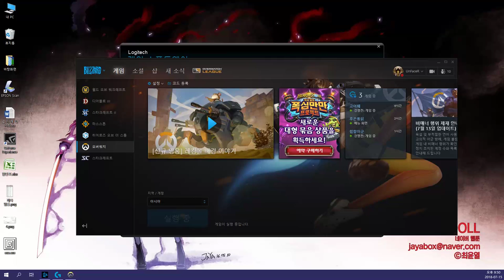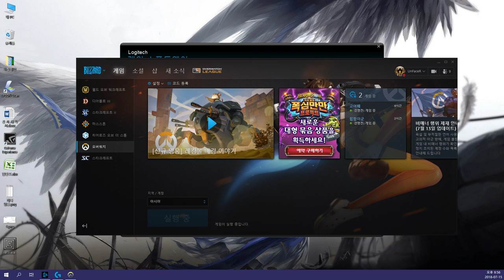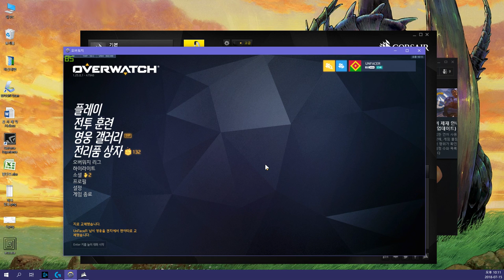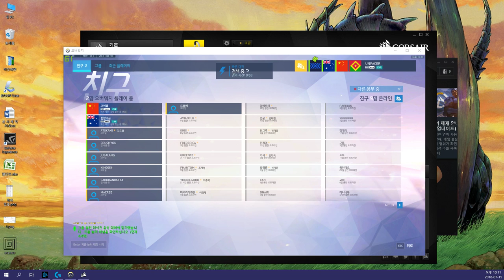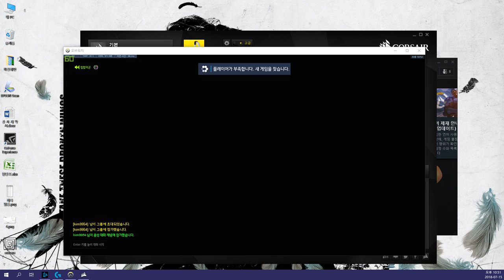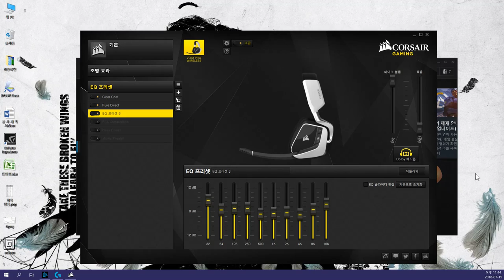2018 07 15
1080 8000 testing